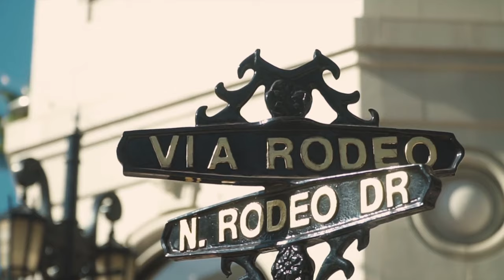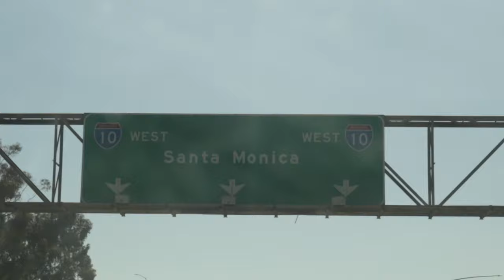I JUMPED OFF THE SANTA MONICA PIER!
Got to scratch one off the bucket list...
In this video We move to LA, Jump off the pier, mess with some people and go on the hunt for a happy ending massage place.